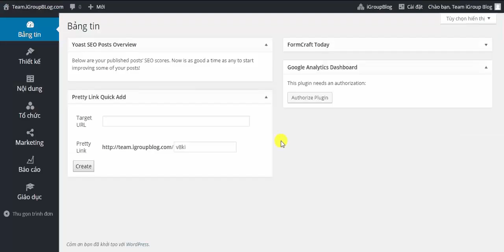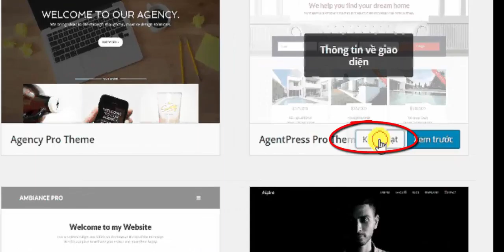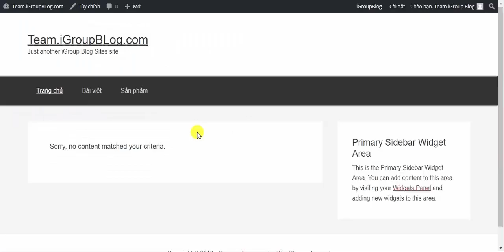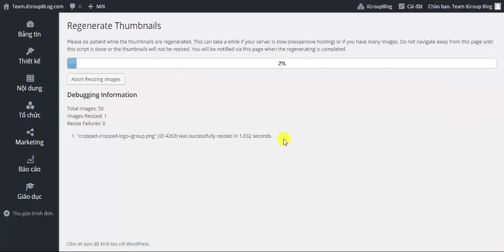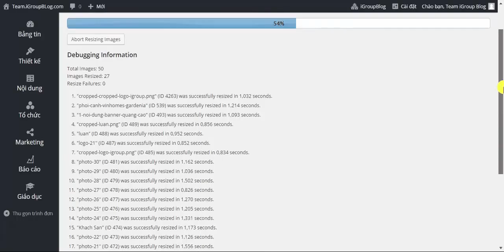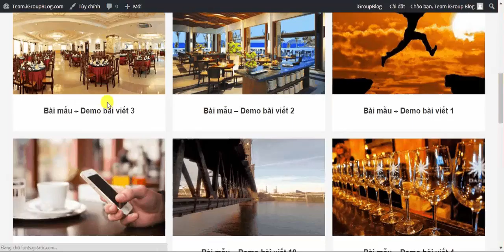Hướng dẫn nhập vào giao diện mẫu cho Website trên hệ thống iGroup Blog